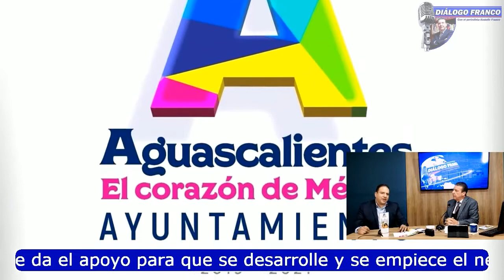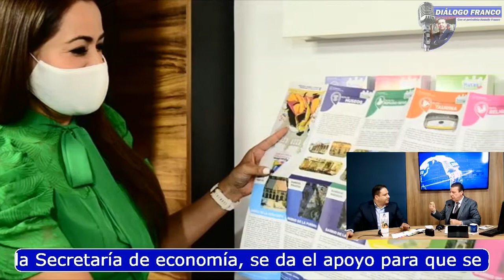"Importantes apoyos a empresarios locales" José Juan Sánchez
José Juan Sánchez, secretario de economía social y turismo del municipio de Aguascalientes, en entrevista con Rodolfo Franco para el programa Diálogo Franco comentó que la secretaría ha desarrollado nuevos planes para que se pueda conocer más a fondo las atracciones que ofrece el Municipio ya que hay mucho por presumir, principalmente por la inclusión de los ciudades, además de que cuentan con un programa en el que involucran expertos para comenzar y desarrollar negocios.